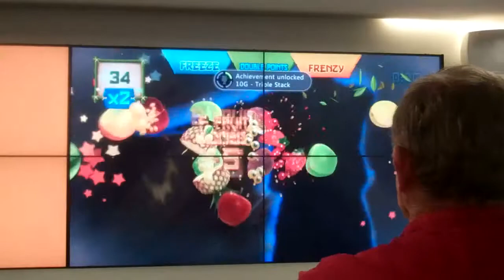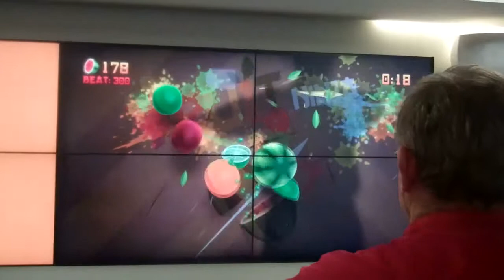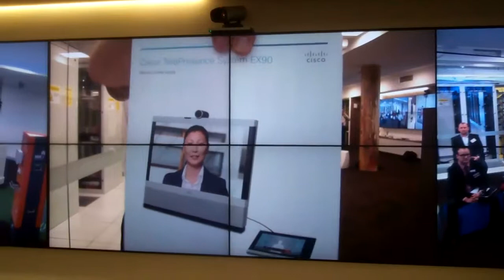High Speed Broadband in Action NBN Discovery Centre